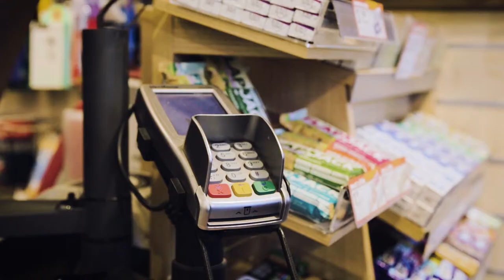Narvesen bezkontakta norēķinu pieredze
Klienti novērtē pieejamību, ātrumu un kvalitāti - gan Narvesen veikalos, gan norēķinos ar bezkontaktu karti! Vairāk par Narvesen norēķiniem ar bezkontaktu karti stāsta SIA "Narvesen Baltija" Mazumtirdzniecības direktors Krīvs Lode.